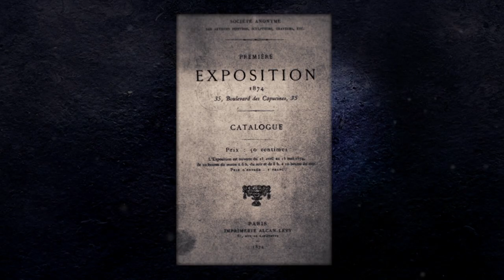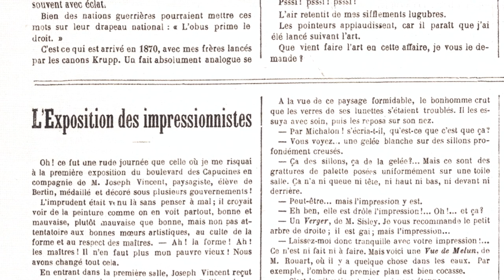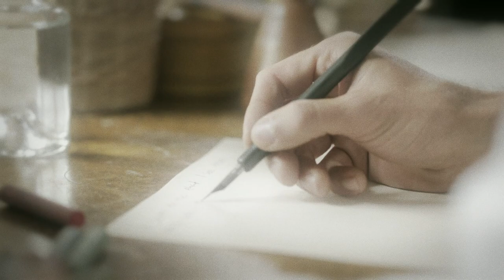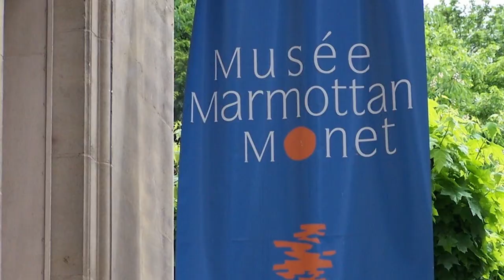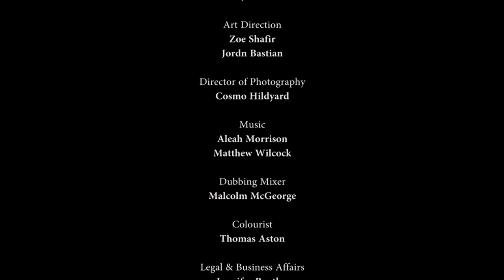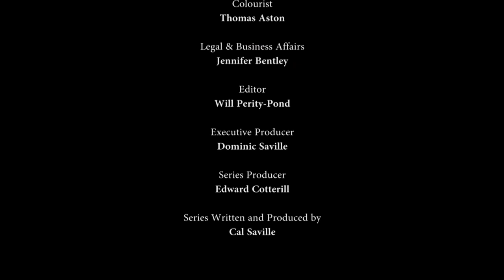How Monet changed The World - Raiders Of The Lost Art - Monet First Impressions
Capturing the changing nature of light was the lifelong obsession of Claude Monet, the father of impressionism. The movement would have its roots in Paris, but would draw on diverse inspiration, to achieve its artistic vision.